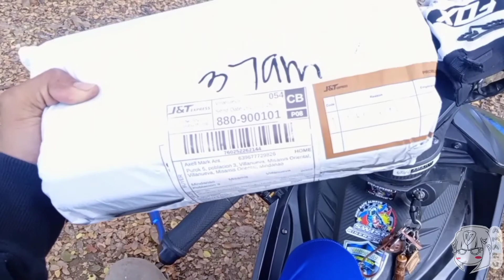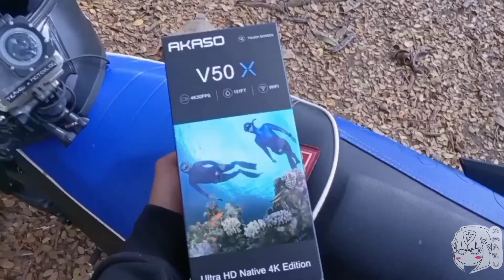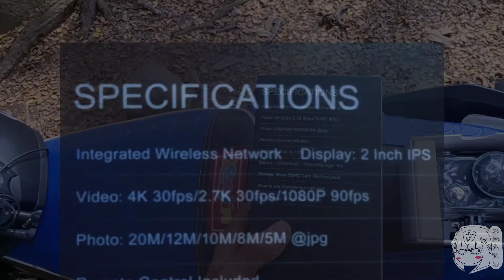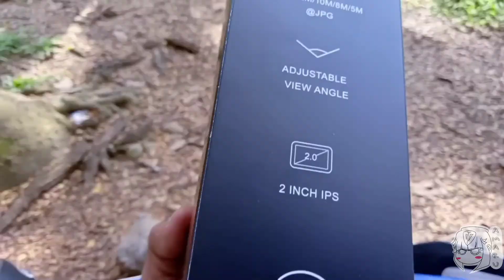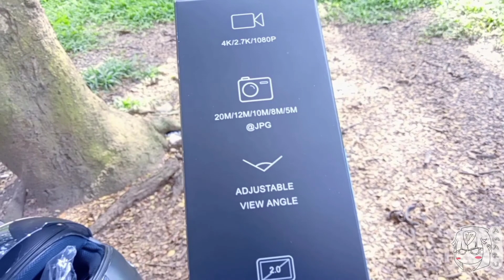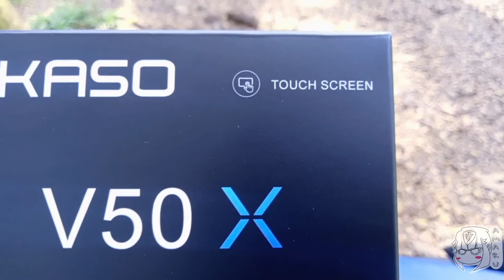AKASO V50X | CAMERA UPGRADE | 2021 UPDATE!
The all new,
AKASO V50 X!
 "para sa mga gustong mag upgrade o sa mga gustong mag simulang mag motovlog/blog, Pwedeng-pwede to sa inyo!
 In just 4,509.00 pesos (shopee price) may stabilized camera ka na na pwedeng sumabay sa matataas na brand!
 super clear at 4k na rin!"
(Description copied from @saina.ph)

AKASO V50X Native 4K30fps WiFi Action Camera with EIS Touch Screen 4X Zoom 131 feet Waterproof Camera Remote Control Sports Camera with Helmet Accessories Kit

Specifications:
Touch Screen/ Electronic Image Stabilization/ Adjustable View Angle/ Diving Mode/ Distortion Calibration/ H.265 Video Codec/ Still Photo/ Burst Photo/ Time Lapse Photo/ Time Lapse Video/ Slow Motion Video/ Loop Recording/ Driving Mode/ WDR/ White Balance/ ISO/ Audio Record/ Micro HDMI/ Micro USB
Recording Time: Each battery for 720P/About 180 mins, 1080P/About 90 mins, 4K/2.7K/About 60 mins. Video Format: MP4
Warm Tip: Samsung 64GB 100MB/s (U3) MicroSDXC EVO Select Micro SD Card is Highly Recommended for V50X Native 4K Action Camera (Micro SD card is not included). Please format the card (not included) in the camera before using this action camera.
Note: The working temperature for this action camera is 23 °F/-5°C to 113 °F/45°C.

Native 4K/30fps,
Full HD video:Featuring 4K/30fps,
2.7K/30fps and 2K/60fps video resolution,

AKASO V50X action camera enables you to take incredible ultra HD videos, clearly recording the beauty and wonders in life.

2 Inch Touch Screen with 4X Zoom:With a touch screen and simple, streamlined capture modes, and supports 4x Zoom, it's easy to jump right in and get great shots.

Multiple modes to meet your photographic needs:There are 9 modes: Photo, Self-Timer, Burst Photo, Time Lapse Photo, Video, Slow Motion, Time Lapse Video, Still Photo and Driving Mode. You can choose any effect mode you like to get the most satisfying shooting.

With Waterproof case, Up to 40 meters waterproof:Durable by design, with the waterproof case, V50X action camera can freely used underwater 131ft (40m). Turn on the Diving Mode, it can filter the red light under water.

Smooth Video Stabilization:Built in Electronic Image Stabilization, AKASO V50X action camera predicts your movements and corrects for camera shake to deliver insanely smooth footage.

Wireless Remote Control:2.4GHz wireless wrist remote control let you easily operate the camera while skiing, cycling, surfing, etc. The remote is not waterproof.

Built-in Wi-Fi Connection:Just download the Roadcam app on your phone or tablet, you can real time operate or review the images or videos and share your pictures and videos directly to social media.

What's in the Box:1x AKASO V50X Action Camera/
2x 1350mAh Battery/
 1x Battery Charger/
 1x Waterproof Case/
 1x Remote Control /
 1x Bicycle Stand/
 10x Mount/
 2x Helmet Mount/
 1x Bandages/
 5x Tethers/
 1 x Protective Backdoor/
 1x USB Cable/
 1x Lens Cloth/
 1x Quick Reference Guide
Camera price: P4,509.oo
(as of January/February 2021)
(Shopee)

Ginawa ko to para masubukan ang bagong camerang nabili ko.
@AMARU JOURNEY

Watch this kung balak mo mag upgrade ng carb (24mm)

Video seen in this vlog was originally made by yours truly.

And make every journey count!
God speed!